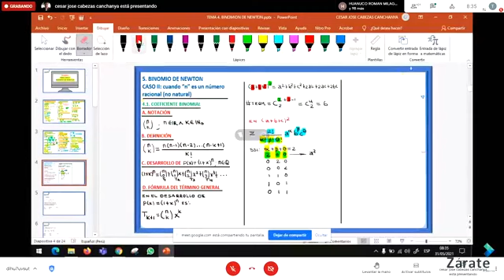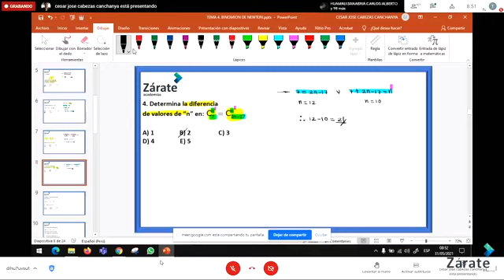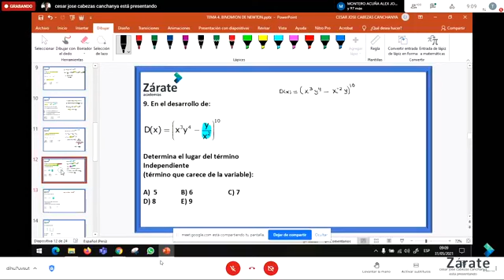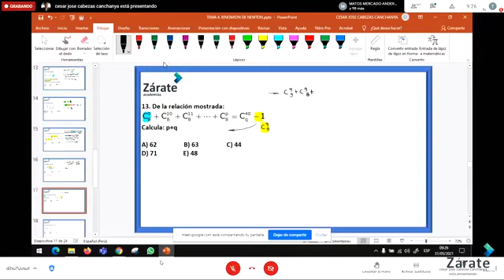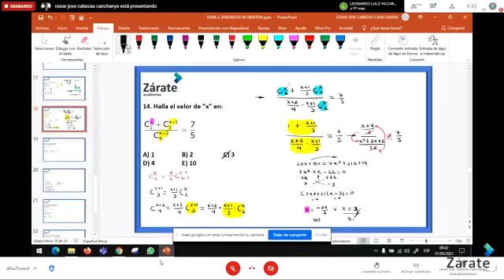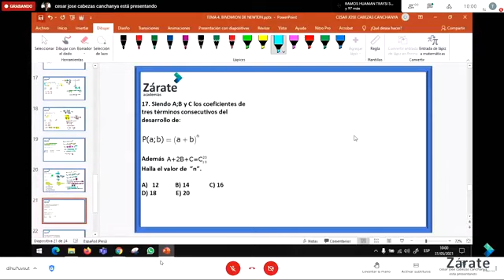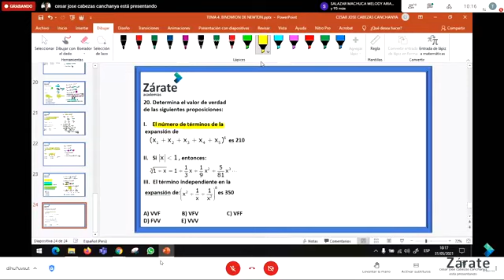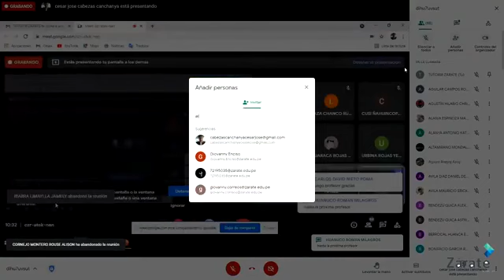BINOMIO DE NEWTON